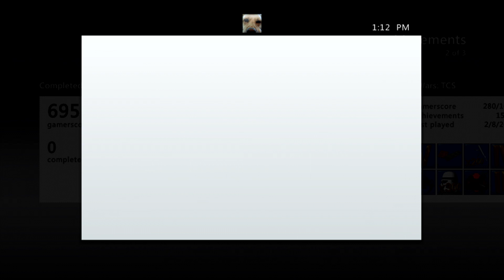Spiderman Shattered Dimensions Part 28 The Tentacles And The Trap